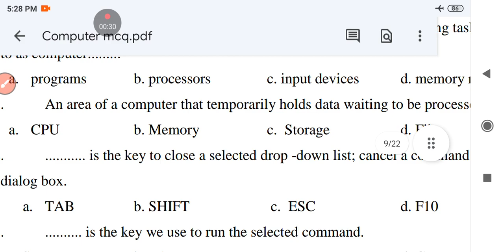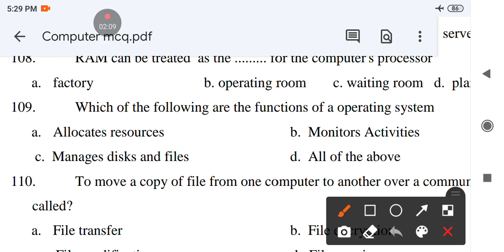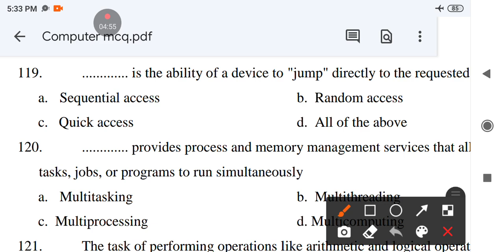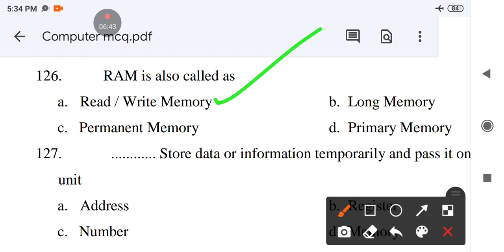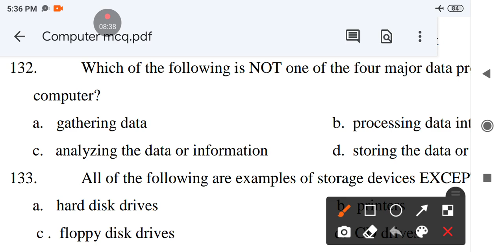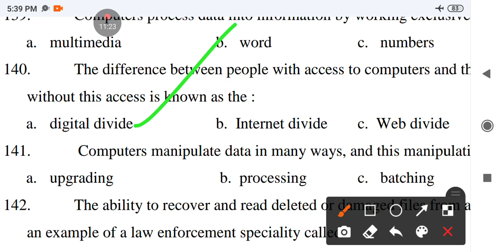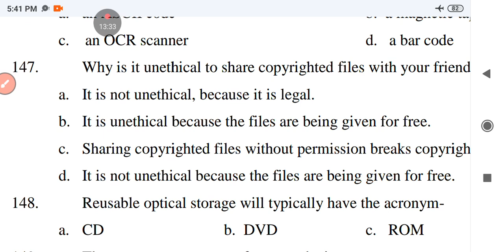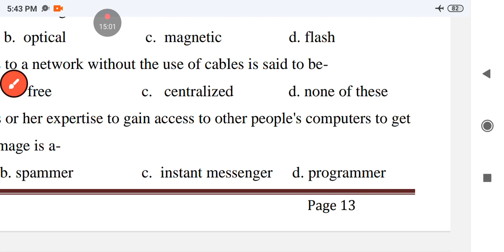computer fundamental questions for Odisha police constable @LaxmidharSir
containing 50 Computer fundamental questions.

computer fundamental questions for odisha police constable

fundamental questions for odisha police constable of subject computer

computer fundamental mcqs for odisha police constable

top 50 computer fundamental mcqs for all type competitive exams

computer fundamental questions for competitive exams
selected computer MCQs for all type competitive exams